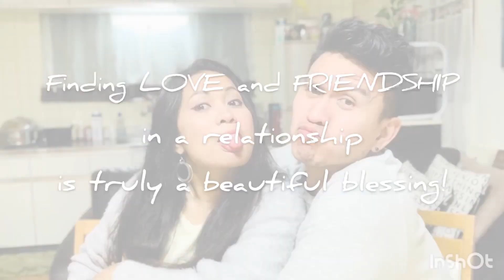AND You’re 26-Minute LATE! Should I Be Mad? || Our Movie Diary || Ukishima, Kawasaki, Japan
My Yubudong and I are, most of the time, in a long distance relationship, so every time he has a chance to be around Tokyo, he always tries to send me off and pick me up from work.

After a super exhausting 12-hour part-time job, all I want to do is to go back home and go straight to bed.

But on this day, I HAD TO WAIT!

For my Yubudong WAS LATE! 🤔

Thank you you so much for your support.